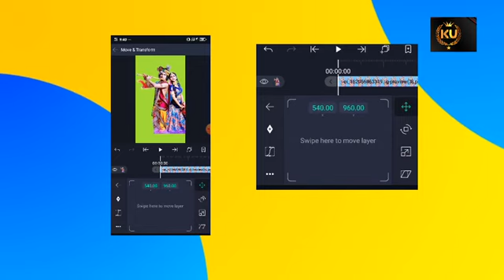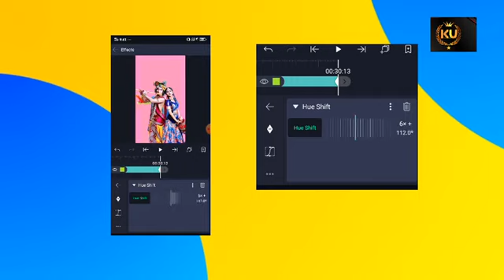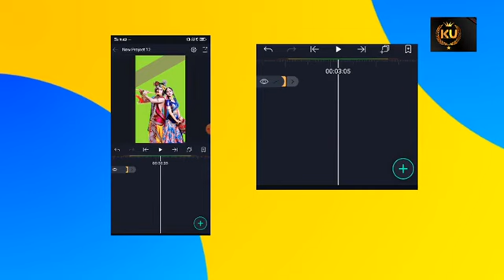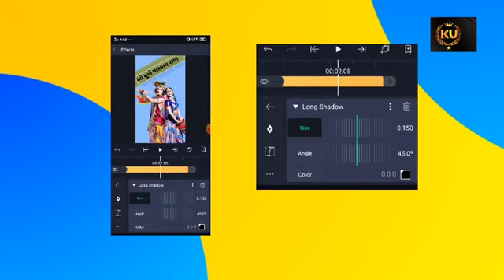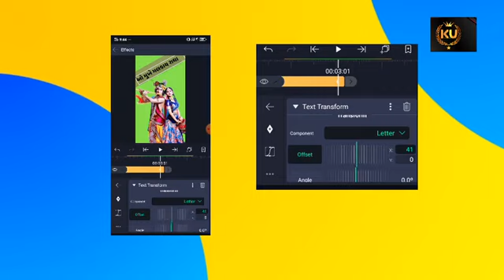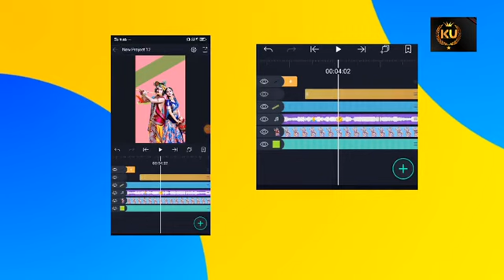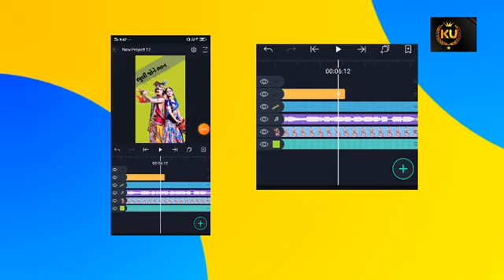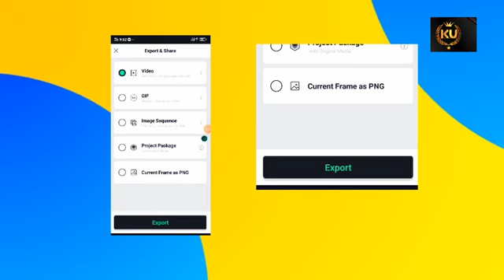How To Make Trending Status Video in Alight motion Hindi | Alight Motion Status Edit |K U Editors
Device: Vivo y 91

Thanks:

  K U Editors